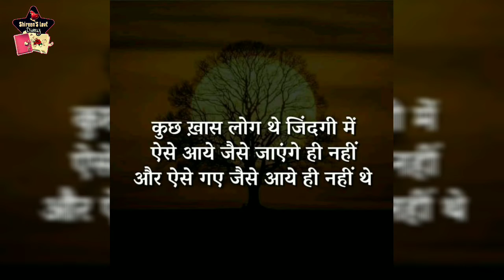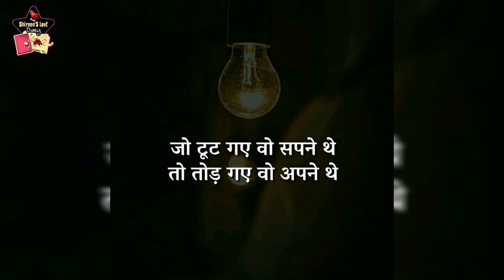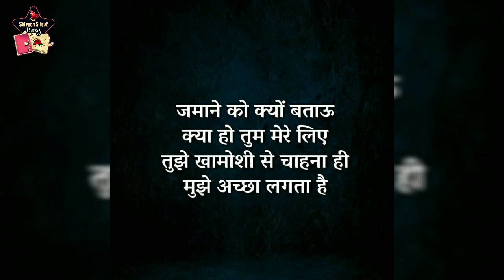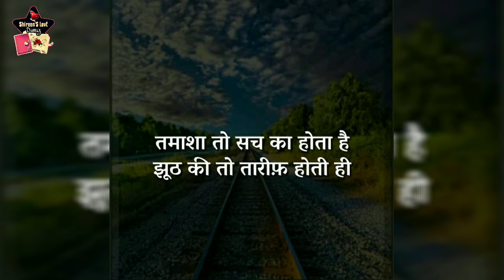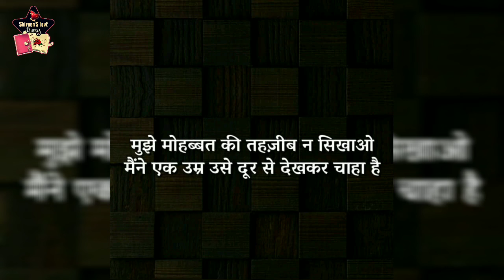sad shayari | broken shayari | heart touching shayari | letest shayari for girls | incomplete love